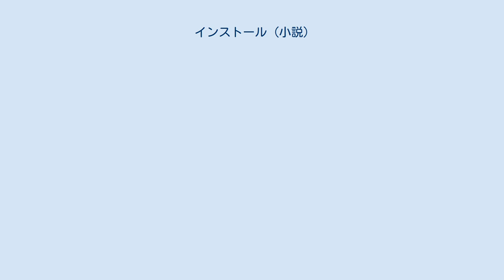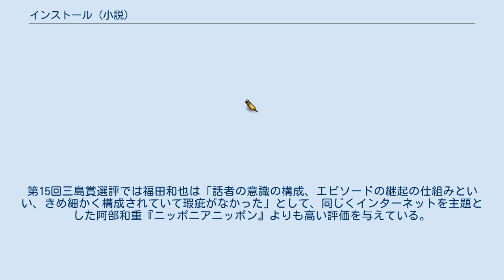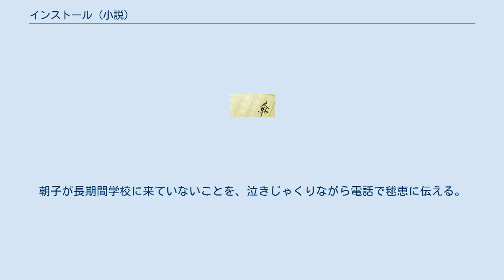インストール (小説)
『インストール』は綿矢りさの中編小説。
2001年、第38回文藝賞を受賞した当時17歳の作者のデビュー作。
同年11月、河出書房新社より単行本が刊行され、発行部数50万部のベストセラーになった。
 2003年（平成15年）3月にみづき水脈の手によりコミック化され、講談社から出版された。
また、同名の映画作品は、2004年（平成16年）12月25日よりシネリーブル池袋ほか全国にて上映（監督：片岡K、主演：上戸彩）された。
 　受験戦争から脱落し、登校拒否児となった女子高生・野田朝子。
 　彼女はふと部屋の大掃除を思い立ち、部屋にあるものを全てマンションのごみ捨て場へと運ぶ。
しかし、亡くなった祖父からもらったコンピューターだけが捨てられず、久しぶりに電源を入れようとするが動かない。
ようやく決心がついた朝子は、コンピューターを持ち、ゴミ捨て場に運び、その場に座り込む。
 　そのときたまたま通りかかった小学生の男の子は、ゴミ捨て場で座り込む朝子を見て声をかける。
すると朝子は捨てた家具の中で欲しい物はないか訊き、少年はその壊れたコンピューターを欲しがり、それを譲る。
 数日後、朝子は同じマンションの住人の女性から試着品下着を貰い、朝子の母はお礼を渡してくるようにとを朝子に図書カードを託す。
朝子が同じマンションに住む女性・青木の家を訪ねると、中から現れたのはゴミ捨て場で出会った少年だった。
彼はコンピューターを直すことができたと打ち明け、朝子が家の中へ入ると、コンピューターは彼の部屋の押入れの中に入っていた。
すると彼は朝子に、コンピューターを使った風俗チャットでのアルバイトを持ちかけてきた。
それは、少年・かずよしのメル友である売春婦・雅が日中、子供の世話で忙しいため、その時間帯に来た客を相手にチャットをするというものだった。
朝子はそれを引き受け、翌日から早速働き始める。
チャットを介して様々な人と会話を交わしているうちに、朝子の心は徐々に変化していく。
 文藝賞選考では4人の審査員に絶賛され満場一致で受賞。
第15回三島賞選評では福田和也は「話者の意識の構成、エピソードの継起の仕組みといい、きめ細かく構成されていて瑕疵がなかった」として、同じくインターネットを主題とした阿部和重『ニッポニアニッポン』よりも高い評価を与えている。
 『インストール』は、綿矢りさの同名小説を映画化したものである。
監督はテレビの深夜番組などを手掛けてきた片岡Kで、この作品が劇場映画初監督作である。
PG-12指定作品。
第17回東京国際映画祭コンペティション部門出品。
国内での興行成績は不振に終わり作品的評価も高くなかった。
 生徒であるコウイチと付き合っている。
朝子が長期間学校に来ていないことを、泣きじゃくりながら電話で毬恵に伝える。